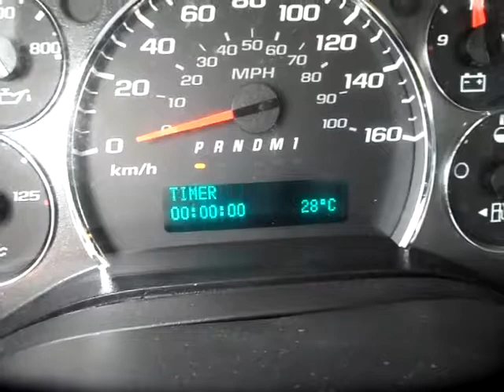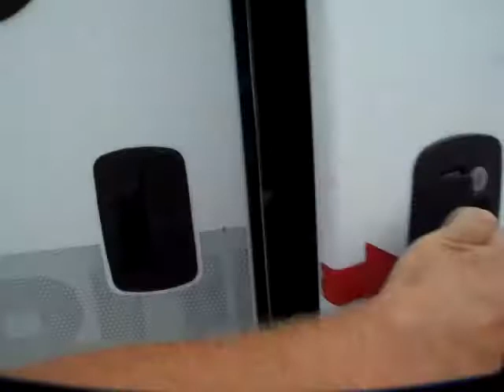GovDeals: 2012 Chevrolet Express G3500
2012 Chevrolet Express G3500 sold by Haldimand County, ON on GovDeals.com